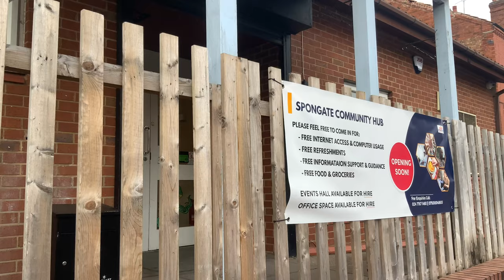Spongate Community Hub